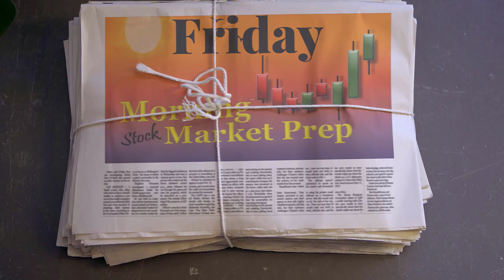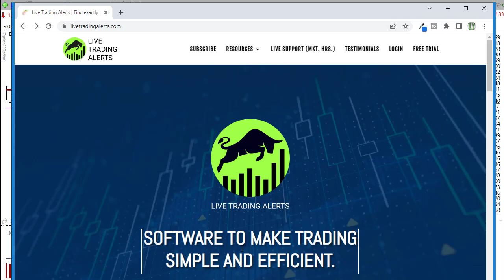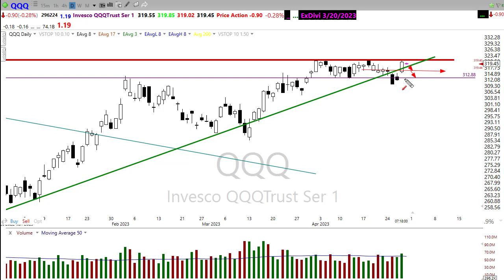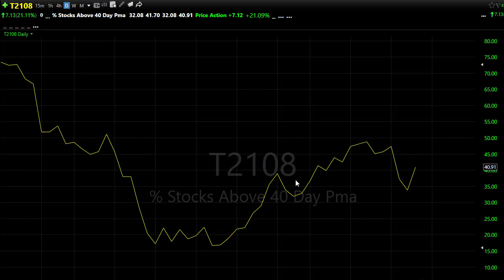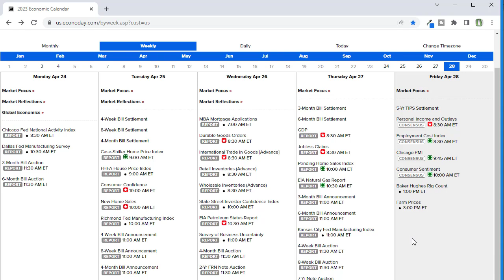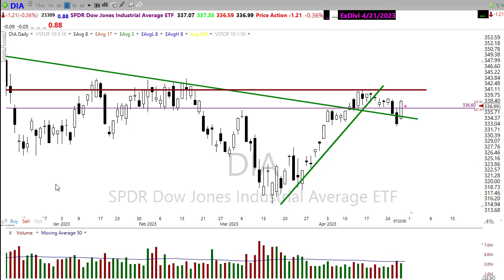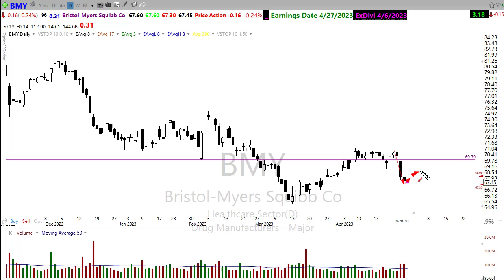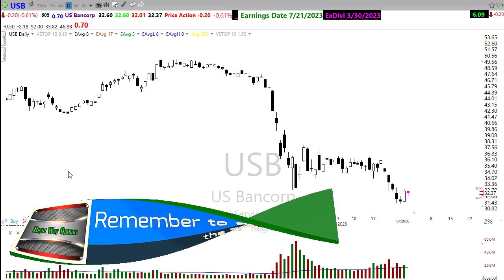Morning Market Prep | Stock & Options Trading | 4-28-23